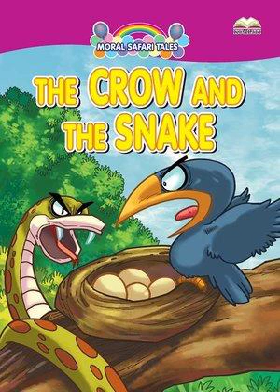crow and snake kids story malayalam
Kids-story-kakkappennu.MP4